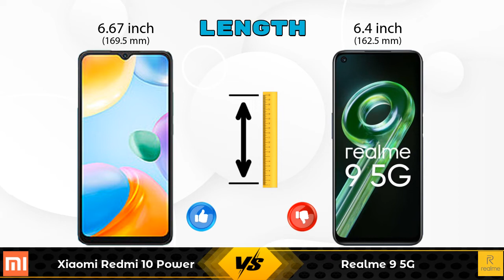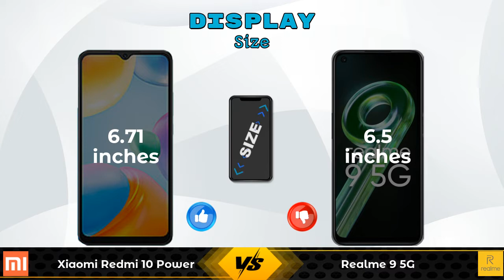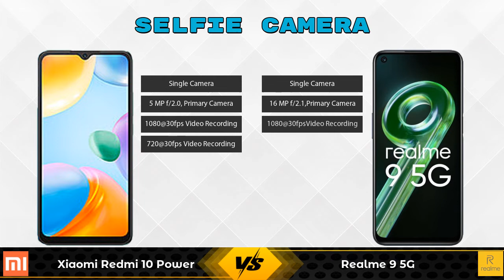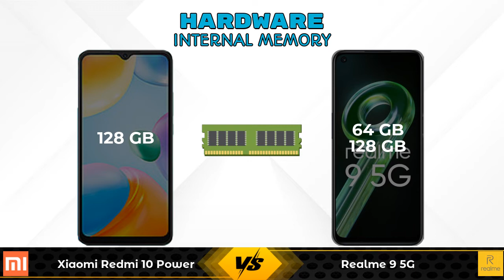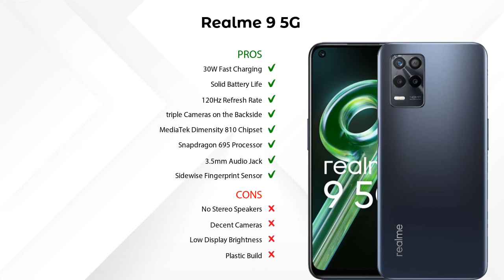Xiaomi Redmi 10 Power Vs Realme 9 5G - Full Comparison [Full Specifications]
In this Video we are Comparing Xiaomi Redmi 10 Power Vs Realme 9 5G with [Full Specifications].

Variant Details:
8 GB / 128 GB - 14999

Variant Details:
4 GB / 64 GB - 14999
6 GB / 128 GB - 17499 (Flipkart)

Xiaomi Redmi 10 Power Vs Realme 9 5G full specifications
Realme 9 5G Vs Xiaomi Redmi 10 Power full specifications
Xiaomi Redmi 10 Power Vs Realme 9 5G comparison
Realme 9 5G Vs Xiaomi Redmi 10 Power comparison